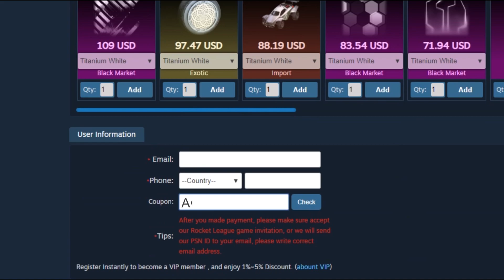Air Dribblen vom Boden SCHNELL lernen! [Trainingpack ] | Rocket League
Kleines Tutorial zum Air Dribbeln vom Boden!
Trainingspack: 0A4F-7BE6-53CC-97AC

Mein Mikrofon
Meine Kamera
Mein Controller